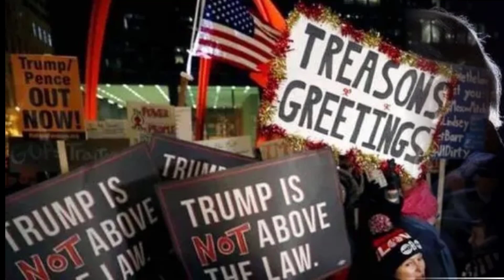Chinese scholars predict Biden will be re-elected, Trump will be eliminated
Here are predictions and analyzes of Chinese scholars and press about the 2024 US presidency. Biden is re-elected, Trump is eliminated